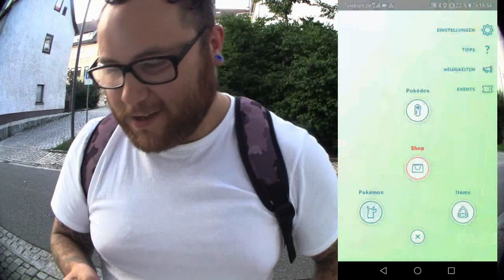Ein tausendjähriger Schlaf : Kapitel 3 (Einfach großartig) | Pokémon GO Deutsch # 420